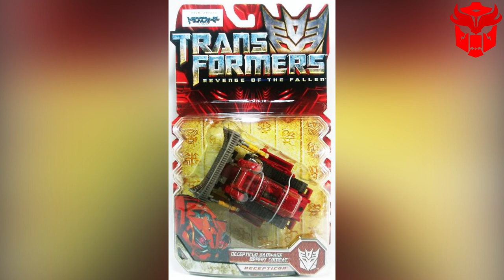Studio Series SKIPJACK CONFIRMADO!!! + Imanges a detalle de los Nuevos Studio series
Que tal mi gente! cómo están? Espero que estén bien, recuerden compartir el vídeo a sus amigos y si son nuevos suscríbanse y si ya están suscritos activen la campanita un like se agradece a montón :D